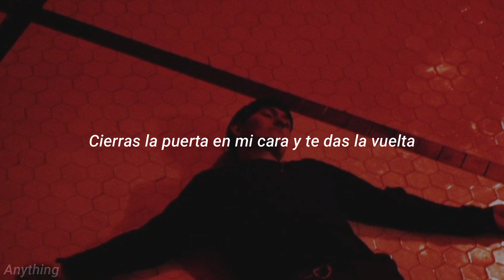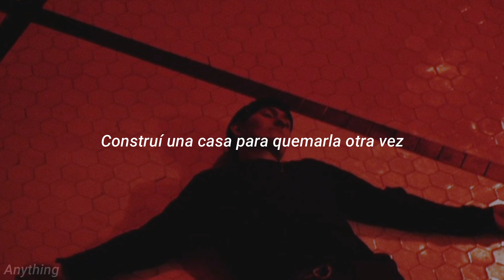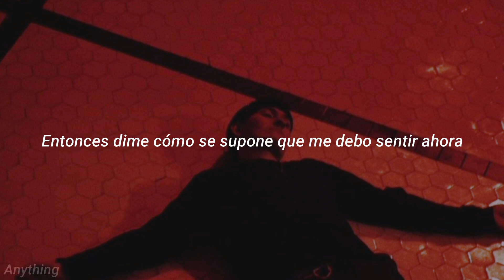Nothing,nowhere. & Travis Barker - Destruction (español)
Sígueme

Nothing,nowhere.

Lyrics:

[Intro]
(Destruction, destruction, I'm tryna forget)
(It's been years, I can picture your silhouette)
(Disruption, corruption, inside my head)

[Verse 1]
Why you gotta go set fire to the room like that? (Yeah)
Go and shut the door in my face and you runnin' right back
And I've been going off with your heart every day, no cap (Ayy, ayy)
But the pain gonna come either way and we both know that
So impatient, I've been feeling vacant
What am I chasing? Stuck inside this basement (Whoa)
Feeling useless, wonder what the use is
And the truth is, I don't wanna do this

[Chorus]
So how am I supposed to feel now?
Treading water when you're not around
And one more night I think that I'ma drown
So how am I supposed to feel?
And how am I supposed to feel now?
(And how am I supposed to feel?)

[Verse 2]
You only call when you need me
Only try when it's easy
I remember back in VT
Old Vans with the 'preme tee
I just feel like it was better then
Now it's different and it's evident
Now it's harder than it's ever been
Built the house to burn it down again

[Chorus]
It's been years but I still see your silhouette
Disruption, corruption, it's all in my head
So tell me how I'm supposed to feel now
One more night I think that I'ma drown
So tell me how I'm supposed to feel
(Tell me, tell me how I'm supposed to feel)